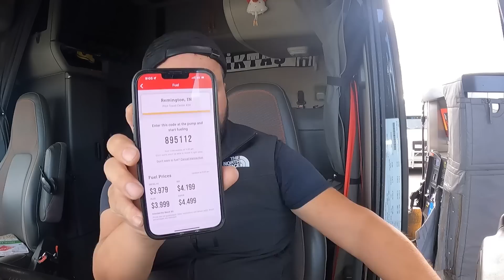Amerika’ya Nasıl Gelemezsin